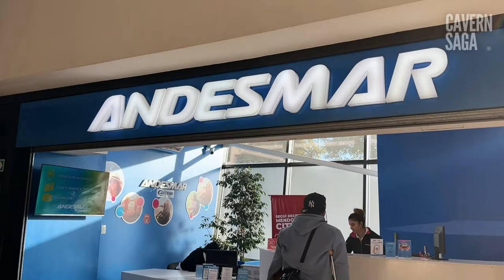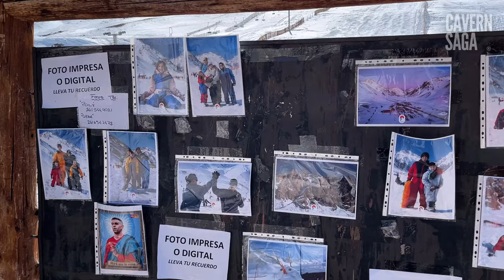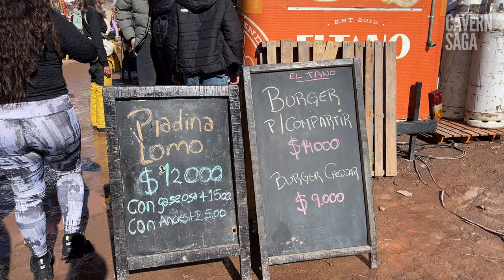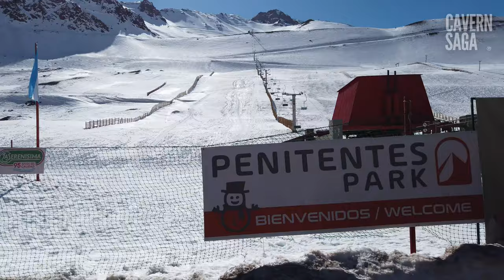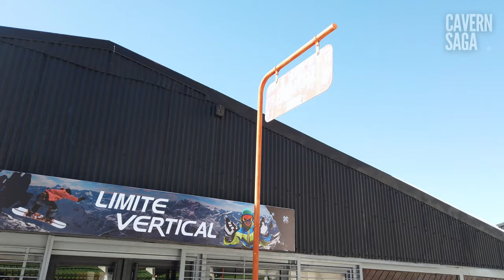Your Ultimate Guide to Los Penitentes (Travel & Tips)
As promised, here are the details in writing. Please note that prices are subject to change and are listed in Argentine Pesos. To estimate the cost in USD, divide the amounts by 1415 (blue dollar rate).

Services and Pricing
Bus trip: 8,500 per ticket
Parking: Starting at 15,000 per vehicle.
Snow Area Access: 10,000 for the entire day (children over 5 years pay this one-time fee).
Ice Skating Rink: 15,000 for 45 minutes, skates included.
Beginner Classes: 20,000 per hour per person (equipment not included).

Accepted Payment Methods
Cash
Debit/Credit Cards
Mercado Pago QR Code